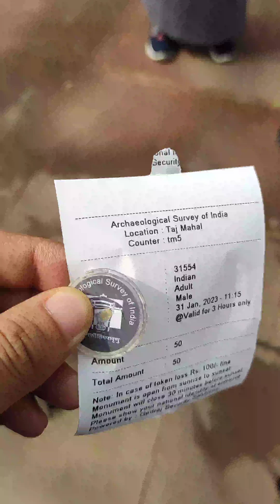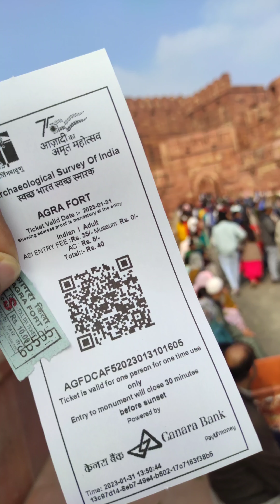OUT WITH THE VINTAGE 2023 || TAJ MAHAL || RED FORT || LOTUS TEMPLE || RAJ GHAT ✓✓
Taj Mahal, Red fort, lotus temple, Raj ghat